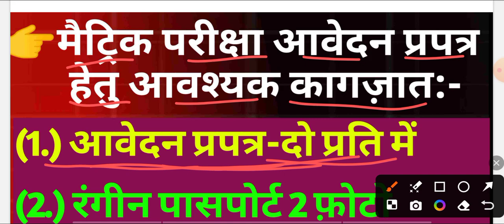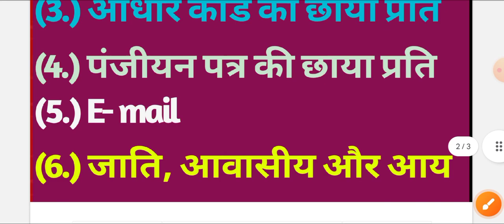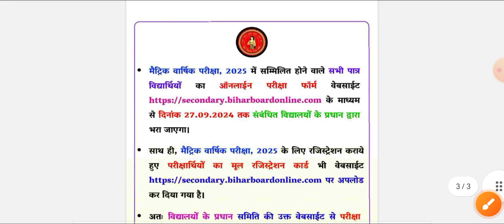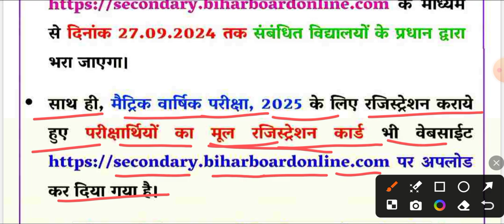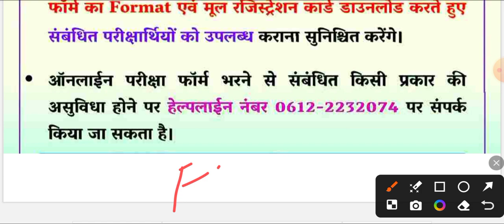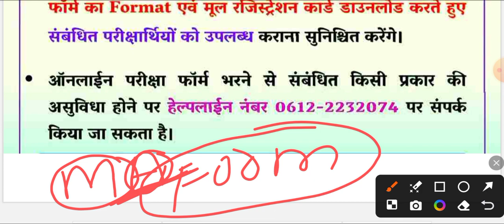matric ka Pariksha form bharane mein kya-kya lagega |10th ka exam form bharane mein kya kya Document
matric ka Pariksha form bharane mein kya-kya lagega || 10th ka exam form bharane mein kya kya lagega

matric ka Pariksha form bharane mein kya kya Document lagega
10th ka exam form bharane mein kya kya Document lagega
Matric exam form bharane mein kya kya Document  lagega
Matric exam form bharane mein koun koun document lagega
10th ka Pariksha form bharane mein kya kya document lagta hai
10th exam form important document
matric pariksha form 2025 document
10th exam form 2025 important document